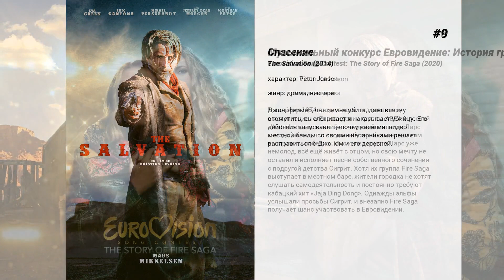Лучшие фильмы Mikael Persbrandt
14. Гипнотизер
В пригороде Стокгольма в раздевалке спортивного клуба найден зверски убитый мужчина. Позже в его доме обнаруживают зарубленных с чудовищной жестокостью жену и маленькую дочь. Похоже, убийца задался целью вырезать всю семью, однако тяжело раненный сын выжил. Комиссар уголовной полиции Йона Линна узнает, что в живых остался еще один член семьи — старшая сестра мальчика. Он понимает: необходимо найти девушку до того, как это сделает убийца. Чтобы поскорее допросить единственного свидетеля, Иона Линна связывается с врачом Эриком Марией Барком и убеждает его загипнотизировать мальчика. Только так можно получить описание преступника. Эрик нарушает свое давнее обещание отказаться от занятий гипнозом. И цепочка невероятных событий начинает неумолимо разматываться…

13. В одну сторону
Эдди Шнайдер — креативный директор, который работает в рекламном агентстве, принадлежащем отцу его невесты. Его ждут блестящие перспективы — известность, карьера, скорая женитьба. Но обеспечив алиби насильнику и избавив его от тюрьмы, он стал объектом мести со стороны жертвы насилия.

12. Агент Хамилтон: Похищенная
У знакомой агента Хамилтона, которая выступила перед прессой с критикой одной мусульманской группировки, похищают дочь. Но это не простое похищение, оно несёт как политические, так и личные мотивы тоже. Вместе с отцом девочки Хамильтон отправляется на поиски пропавшей, чтобы найти её и жестоко отомстить похитителям…

11. Агент Хамилтон: В интересах нации
Специальный агент Карл Гамильтон с секретной миссией на границе между Узбекистаном и Афганистаном. Он внедряется в тайную организацию русской мафии, которая украла сложные GPS-управляемые артиллерийские снаряды, экспортируемые шведской оборонной компанией Nordfors. Неожиданно они подвергаются нападению неизвестной группы вооруженных наемников, которые убивают всех, кроме Гамильтона, и скрываются вместе со снарядами.  Между тем, похищен шведский оружейный техник и заключен в тюрьму Сомали. Премьер-министр соглашается провести спасательную операцию при участии частной американской охранной компании Sectragon, с условием, что шведский наблюдатель будет присутствовать, а именно Карл Гамильтон. Гамильтон участвует в спасательной операции, но он чувствовал, что что-то не так. Кто-то говорит неправду, и он готов узнать, что происходит на самом деле.

10. Девушка, которая застряла в паутине
Юный хакер Лисбет Саландер и журналист Микаэль Блумквист оказываются втянуты в историю с участием шпионов, киберпреступников и коррумпированных чиновников.

9. Спасение
Джон, фермер, чья семья убита, дает клятву отомстить, выслеживает и наказывает убийцу. Его действия запускают цепочку насилия: лидер местной банды со своими напарниками решает расправиться с Джоном и его деревней.

8. Музыкальный конкурс Евровидение: История группы Fire Saga
В далёком 1974 году, увидев по телевизору выступление на Евровидении группы ABBA с песней 'Waterloo', маленький исландский мальчик Ларс твёрдо решил, что когда-нибудь обязательно там выступит и победит. Много лет спустя Ларс уже немолод, всё ещё живёт с отцом, но свою мечту не оставил и исполняет песни собственного сочинения с подругой детства Сигрит. Хотя их группа Fire Saga выступает в местном баре, жители городка не хотят слушать самодеятельность и постоянно требуют кабацкий хит 'Jaja Ding Dong'. Однажды эльфы услышали просьбы Сигрит, и внезапно Fire Saga получает шанс участвовать в Евровидении.

7. Меч короля Артура
Молодой Артур живёт на задворках Лондиниума вместе со своей бандой. Он и понятия не имел о своём королевском происхождении, пока однажды не взял в руки меч Эскалибур. Меч начинает менять Артура. В результате он присоединяется к сопротивлению и таинственной молодой девушке по имени Гвиневра. Ему предстоит научиться понимать магическое оружие, которым он овладел, столкнуться со своими собственными демонами и объединить народ в борьбе против диктатора Вортигерна, убившего его родителей и завладевшего короной.

6. Одни в Берлине
Берлин, 1940 год. Отто и Анна Квангель, пара из рабочего класса, узнают, что их единственный сын погиб на поле боя и решают самостоятельно противостоять нацистскому режиму. Вскоре гестапо начинает охоту на эту 'угрозу'.

5. Осада Жадовиля
Фильм расскажет о политическом кризисе в Конго, который охватил страну после провозглашения независимости в 1960 году от Бельгии. Долгое время эта африканская страна была колонией и управлялась из Европы, и, как только конголезцам дали волю, они устроили у себя на родине дележ власти, переросший в гражданскую войну. В итоге, в 1960 году туда ввели миротворческую миссию ООН, а все бельгийские силы...